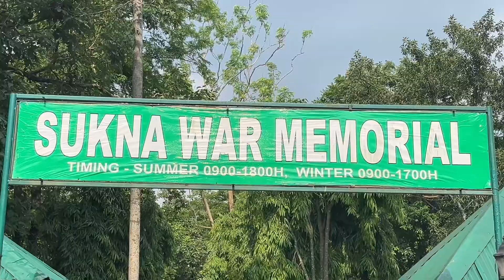￼ Ami Amar me Madhuban Park Ke Ghor Gechhi Sukhna army camper pass ￼